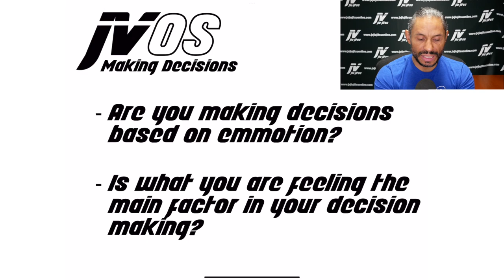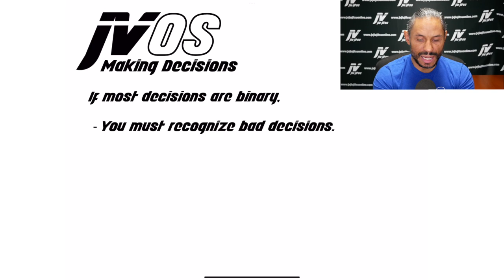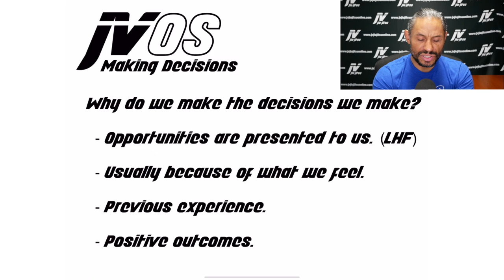E4 MPLS Making Decisions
The decisions that you make could lead you to victory or defeat.  The choices you make can make things easier or harder.   Decisions are either good or bad. The frequency that you make good decisions has a huge impact in the end result in whatever you are doing.  In this video we discuss the decisions that you make and the consequences of those decisions.